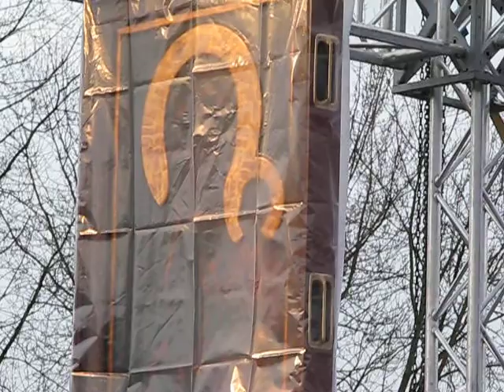Nawiedzenie Jasnogórskiej Królowej Polski (4)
Nawiedzenie Jasnogórskiej Królowej Polski w Łodzi u stóp pomnika Kardynała Stefana Wyszyńskiego. Łódź 13 marca 2010